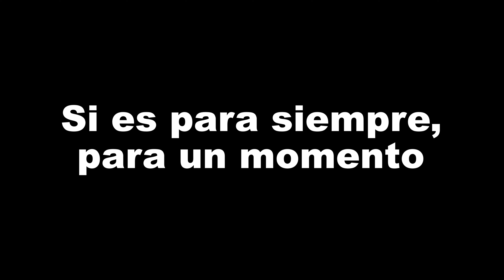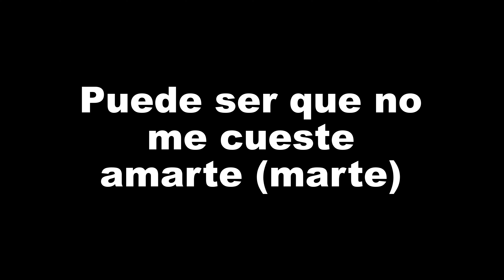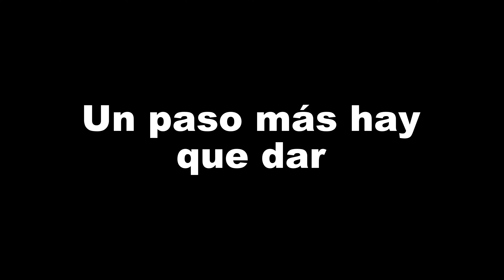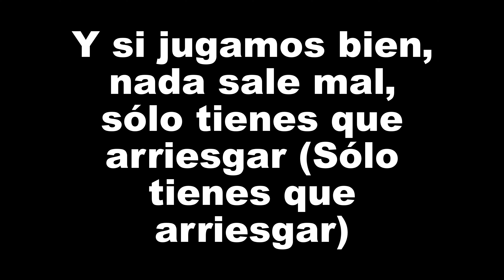Aitana - Nada Sale Mal | Lyrics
☆ Amazon Music Unlimited - UNLIMITED ACCESS TO 70 MILLION SONGS. Free for 30 days. Cancel anytime